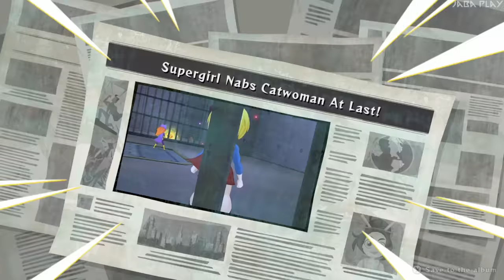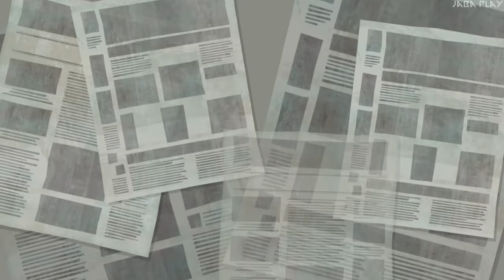DC Super Hero Girls: Teen Power - All Bosses + Ending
Boss fight Walkthrough for DC Super Hero Girls Teen Power + Ending and cutscenes. Join the fight as Wonder Woman, Supergirl, and Batgirl from the animated series DC Super Hero Girls, and save Metropolis from the tinkering terror of Toyman! With the city in danger, even frenemies like Harley Quinn, Catwoman, and Star Sapphire will need to band together to help protect the town. Each Super Hero and Super-Villain has a unique set of abilities: for example, Wonder Woman uses her warrior skills with the Lasso of Truth and Flying Shield while Harley Quinn wields her Pop Roulette blaster that fires off mischievous effects to do both a little good and a little bad at the same time.
The game is a Nintendo Switch Exclusive.

BOSS LIST
00:00 Intro
01:20 Giganta
03:09 Livewire
07:25 Giganta
13:45 Abraham
16:42 Catwoman
19:54 Proto Toybot
26:52 Annabelle
29:12 Warsuit
34:10 Gigabot
35:54 Toybot
48:55 ENDING